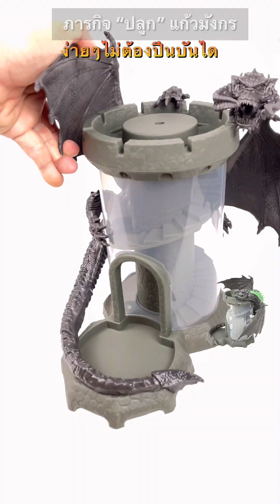ภารกิจ “ปลูก” แก้วมังกร Dungeons & Dragons ง่ายๆไม่ต้องปีนบันได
แก้วเหมาะสำหรับปลูกต้นไม้แนวนี้มาก🧙‍♀️ แก้วของจริงใหญ่กว่าที่คิด 😅 เอามาชำรากต้นไม้เสียเลย D&D (ดันเจียนส์&ดรากอนส์)เกมกระดานในตำนานยุค 70 ที่กลายมาเป็นรากฐานแบบของเกม RPG ( role-playing game)ในยุคปัจจุบัน
     สำหรับภาพยนตร์เรื่อง Dungeons & Dragons: Honor Among Thieves ดันเจียนส์ & ดรากอนส์ : เกียรติยศในหมู่โจร ฉายจริง 29 มีนาคมที่เมเจอร์ ซีนีเพล็กซ์